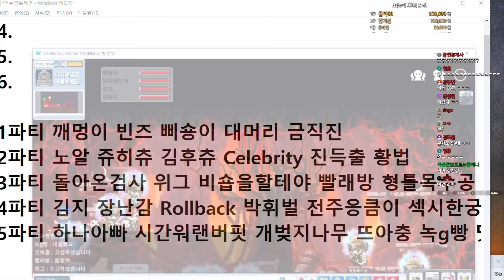캐스터스 서버1위 직작 해버렸습니다...!!